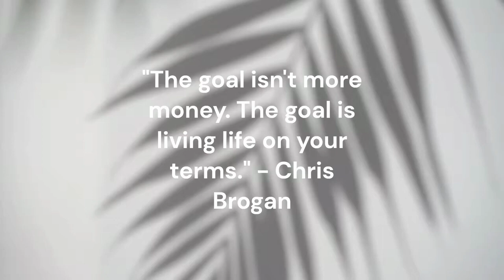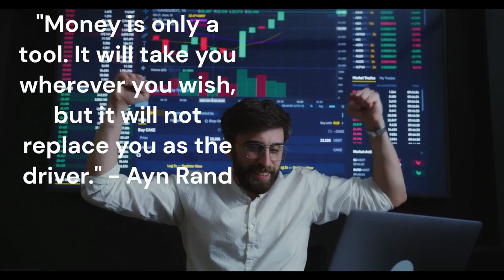GET UP and GET IT DONE!!! | 10 Quotes to start your week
In this video, I'm going to share with you 10 quotes that will help you get up and get started in the morning. These quotes will help you stay motivated throughout the day, and help you reach your goals!

Whether you're a student or a professional, these quotes will help you stay on track and reach your goals. If you're looking for motivation to start your day, then check out this video!